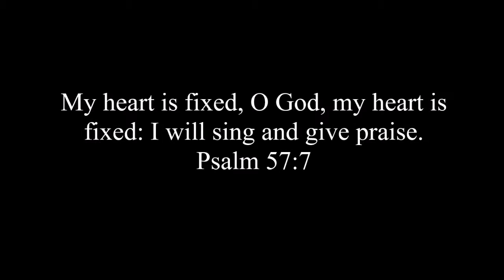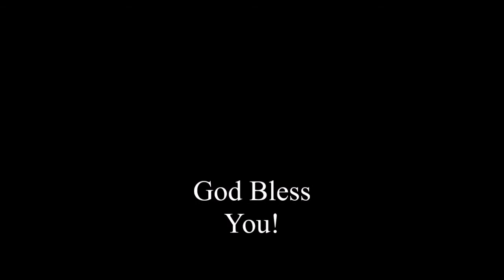The Way of the Cross Leads Home